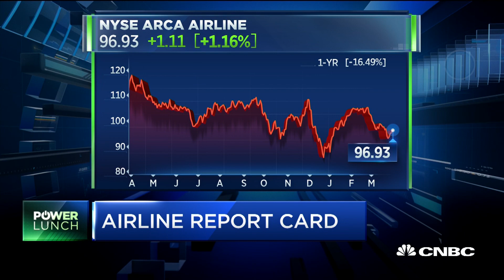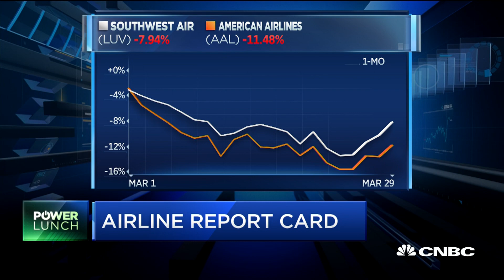Here's the airlines report card on arrival, departure times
CNBC's Phil LeBeau reports on how the airlines shape up on arrival times, departure times and lost passenger luggage.